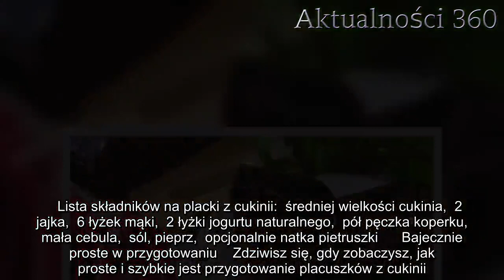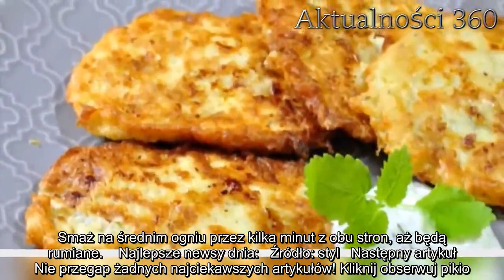Placki ziemniaczane odchodzą do lamusa, teraz hitem są zdrowsze i smaczniejsze warianty. Panie domu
Placki ziemniaczane odchodzą w zapomnienie. Teraz w kuchni królują zupełnie inne, jeszcze zdrowsze i smaczniejsze placuszki.   Placki ziemniaczane przez lata były największym hitem w polskiej kuchni. Proste w przygotowaniu, chrupkie z zewnątrz i mięciutkie w środku - nie w sposób im się oprzeć. A co jeśli powiemy wam, że tradycyjne placki mogą być jeszcze pyszniejsze, a przede wszystkim zdrowsze? Wystarczy jedna mała zmiana. Klasyczne ziemniaczane to już przeszłość, koniecznie musicie spróbować nowej wersji.   Placki ziemniaczane odchodzą do lamusa. Nowa, zdrowsza wersja to absolutny hit    Jeżeli spodziewałeś się, że w zamian za klasyczne placki ziemniaczane przedstawimy ci przepis na placki z jabłkiem lub marchewką byłeś w ogromnym błędzie. Teraz masz okazję poznać absolutnie najlepszą recepturę na błyskawiczne placuszki z cukinii. Są jednocześnie delikatne i kruche, pełne smaku i jednym słowem po prostu obłędnie pyszne. Co więcej, jest to nieco zdrowsza wersja, niż klasyczne ziemniaczane, dlatego doskonale sprawdzą się u osób na diecie.    Lista składników na placki z cukinii:  średniej wielkości cukinia,  2 jajka,  6 łyżek mąki,  2 łyżki jogurtu naturalnego,  pół pęczka koperku,  mała cebula,  sól, pieprz,  opcjonalnie natka pietruszki      Bajecznie proste w przygotowaniu    Zdziwisz się, gdy zobaczysz, jak proste i szybkie jest przygotowanie placuszków z cukinii. Zacznij od umycia i starcia cukinii na najgrubszych oczkach tarki. Posól i odstaw na ok. 15 minut, by puściła sok z gorzkawym posmakiem oraz zrobiła się miękka. W międzyczasie obierz cebulę i pokrój ją w drobną kostkę. Posiekaj również umyty koperek. Wróć do cukinii, którą należy dokładnie odcisnąć z wody. Powinna być niemal sucha. Włóż ją z powrotem do miski, dodaj cebulę, koperek, wbij jajka oraz jogurt naturalny i dokładnie wymieszaj.    Dzisiaj grzeje: 1. Koronawirus w Polsce: potwierdzono nowe przypadki. Ministerstwo Zdrowia informuje o lawinowym wzroście   2. Lekarz podał, kiedy nastąpi szczyt zachorowań na koronawirusa. Jest gorzej, niż wszyscy podejrzewali   Całość dopraw solą oraz pieprzem, Kolejny krok to dodanie mąki. Na początku dorzucaj stopniowo i sprawdzaj, czy masa wymaga większej ilości. Niewykluczone, że wystarczą ci np. 3 łyżki, a także, że 6 to będzie zdecydowanie za mało. Ugniatając dłonią masę musisz obserwować, czy jest ona na tyle zbita, byś mógł uformować z niej placuszki. Jeżeli ten krok masz już za sobą pozostało ci tylko smażenie. Na patelni rozgrzej tłuszcz, a następnie , przy pomocy łyżki, formuj placuszki - pamiętaj, że muszą być zbite. Smaż na średnim ogniu przez kilka minut z obu stron, aż będą rumiane.    Najlepsze newsy dnia:   Źródło: styl   Następny artykuł  Nie przegap żadnych najciekawszych artykułów! Kliknij obserwuj pikio.pl na:  Google News